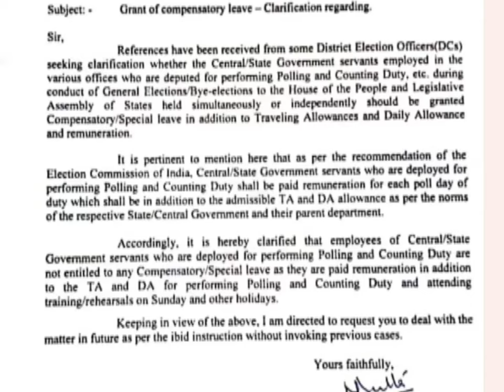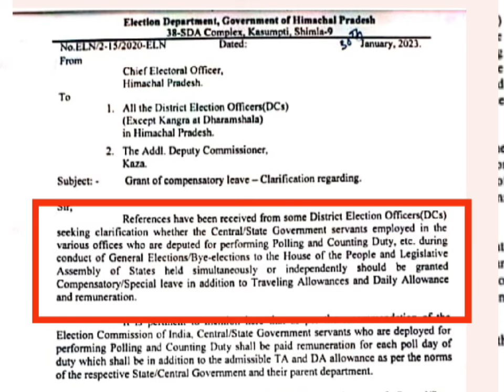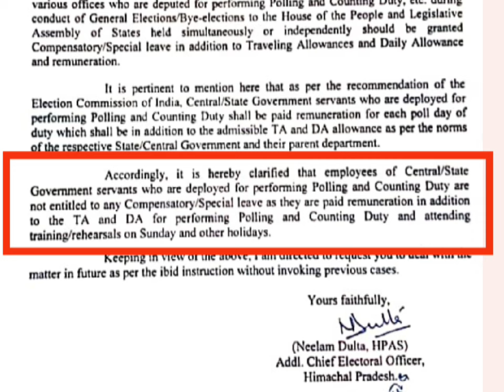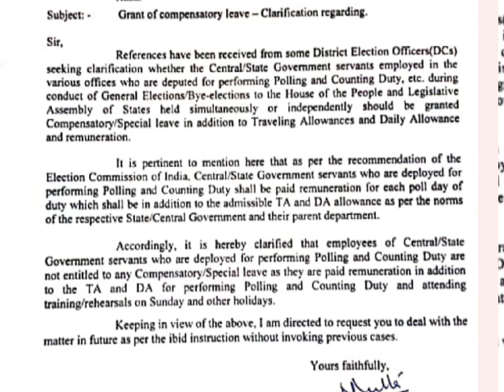क्या पोलिंग व मतगणना पार्टियों को Compensatory leave मिलेगी?